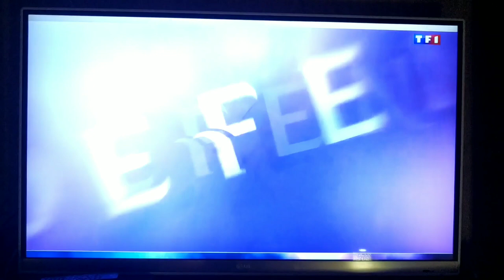Mondial 2019 : Corinne Diacre dévoile la Liste des 23 Bleues.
Sports and People News souhaite à notre Équipe de France Féminine de Vivre une Magnifique Coupe du Monde 2019 à la "Maison"... Et surtout d'obtenir le Graal !